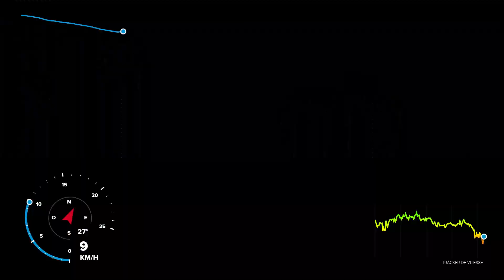gravel montivilliers 2022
gravel